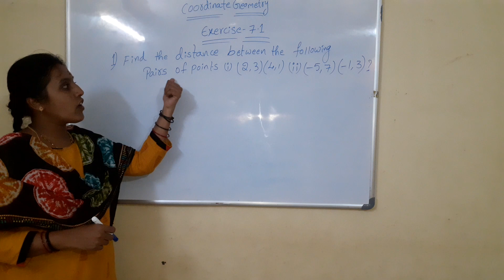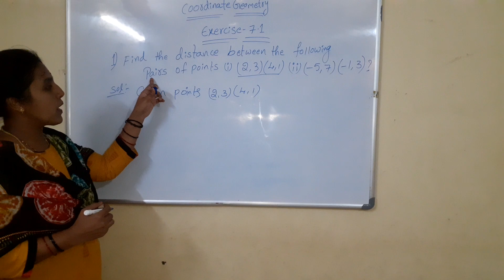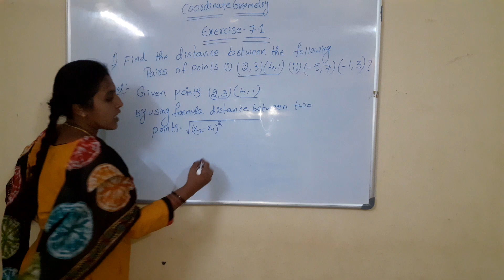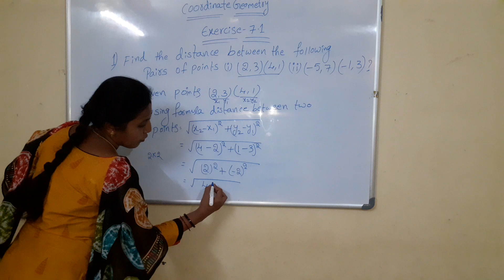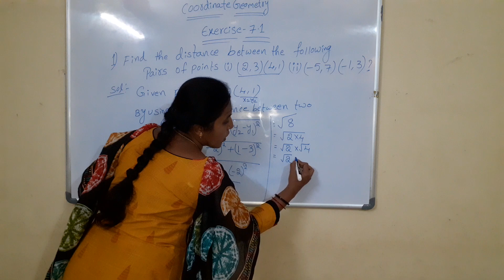CLASS - 10( COORDINATE GEOMETRY )Exercise -7.1 first problem Find the distance between two points